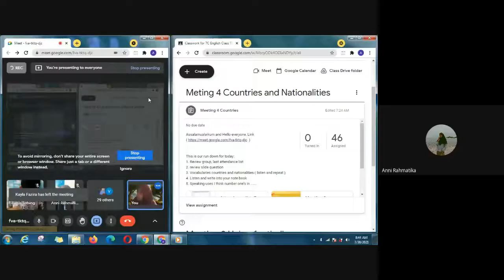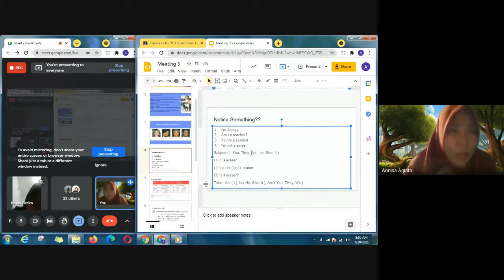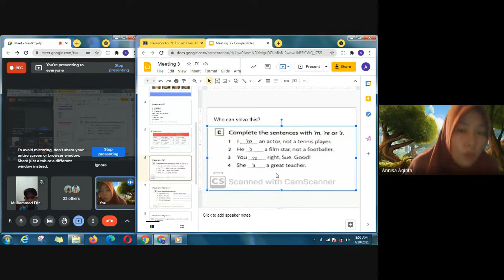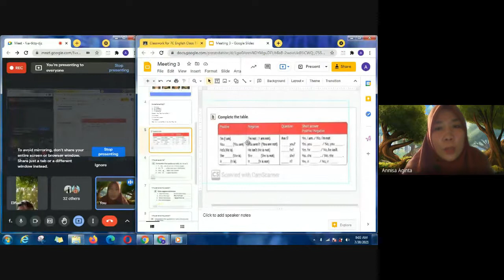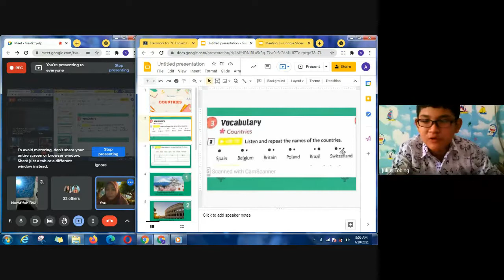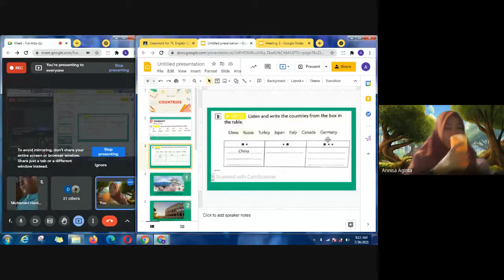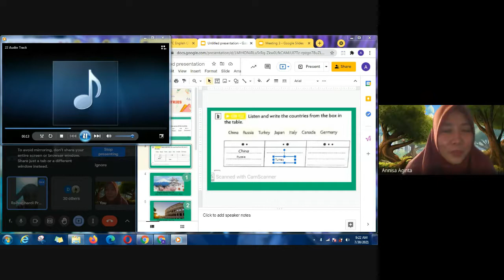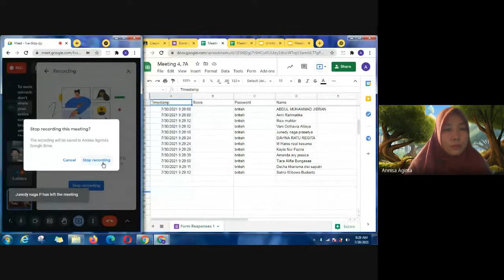Meeting 4 kelas 7A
Video ini berisikan pertemuan ke 4 kelas 7A agar ananda dapat mencatat apabila tidak dapat mengikuti google meet